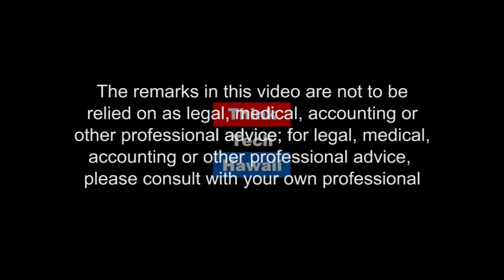Haku Mo'olelo (Talk Story with John Waihee)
Composing Stories.  We will discuss the importance of reading to children and how Read to Me is working with Women Prisoners to write and publish stories for their children

The host for this episode is John Waihee.  The guest for this episode is Kara Kusunoki.